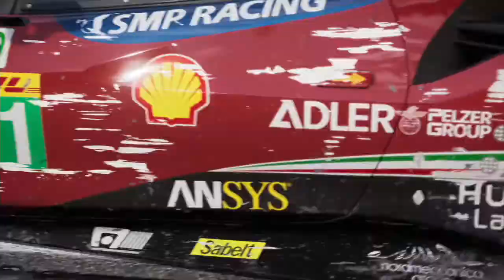GRID 2019 PS4 PRO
FREE RACE AT BRANDS HATCH FERRARI 488 GTE